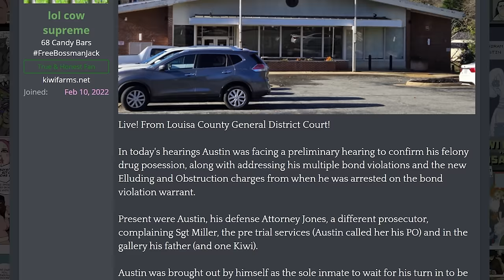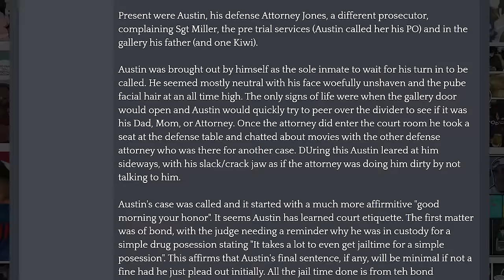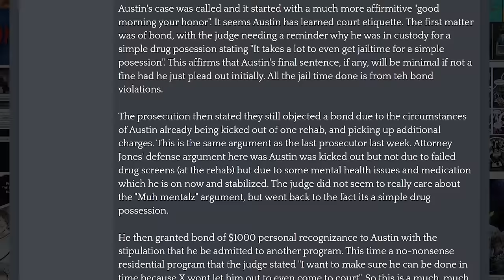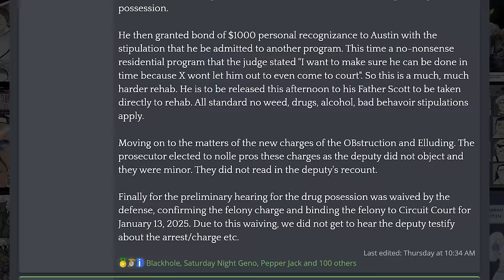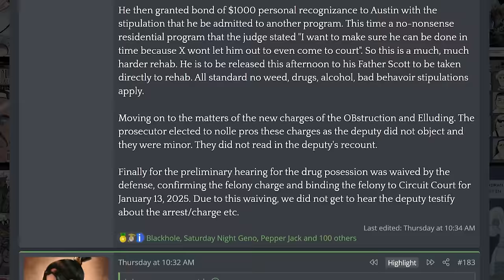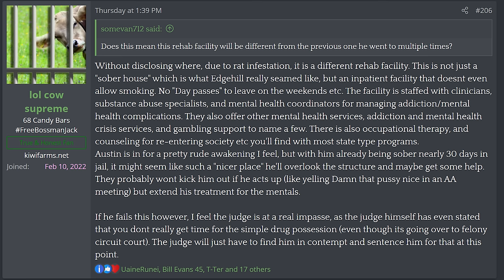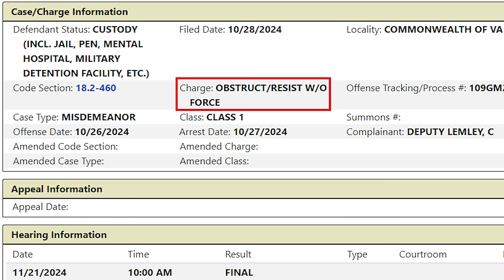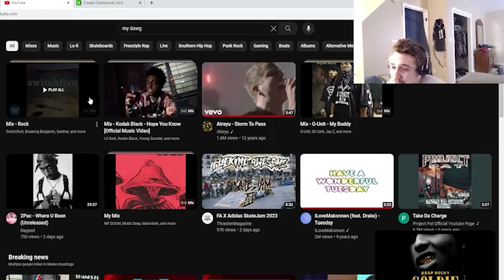Is Bossmanjack finally getting bond?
Bossmanjack had another hearing on the 21st of November, watch the video to the end to get up to date on all the court case lore thus far as well as see some funny bossmanjack clips!

Shoutout to lol cow supreme again for being on the ground reporting on Austin's hearings